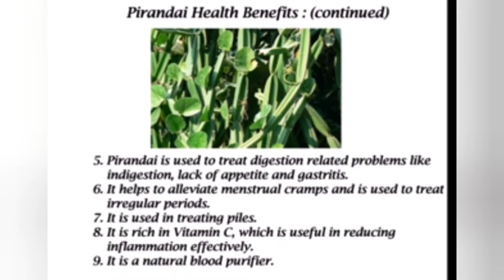பிரண்டை - Pirandai thuvayal Adament Creepet Chutney